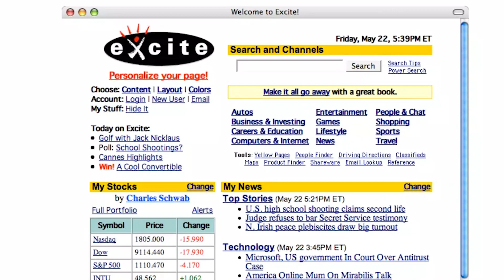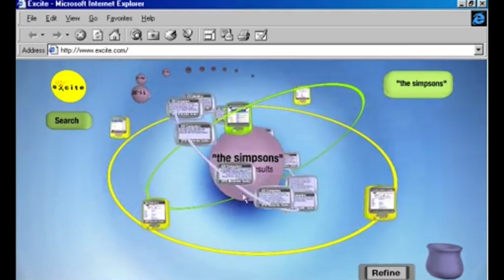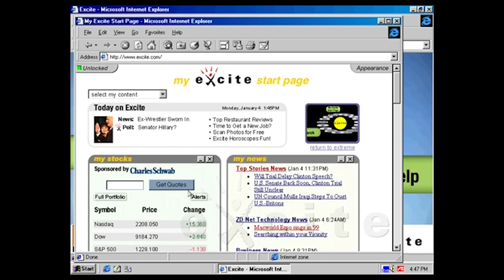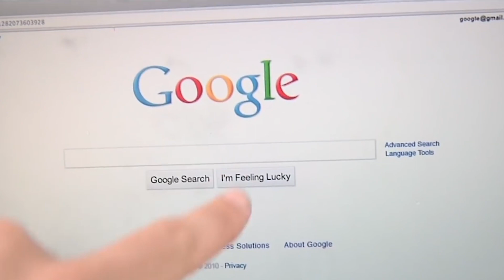The Google Sale That Almost Happened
Learn the story of the google sale that almost happened!

Prepare to embark on a captivating journey back in time to the very heart of the tech revolution in Silicon Valley. In this documentary-style video, we delve into an almost forgotten yet significant chapter from the annals of the digital world - the story of how Google, now a titan in technology, was almost sold to Excite, a then-popular search engine, for a mere one million dollars in 1999.

In this narrative, we follow the ambitious young creators of Google, Larry Page and Sergey Brin, as they grapple with the challenges of nurturing their revolutionary brainchild, the BackRub algorithm, in a cramped garage. You'll feel the tension, the exhaustion, and the desperation of the duo, as their financial resources rapidly deplete, compelling them to consider selling their ground-breaking project.

This video takes you inside the high-pressure boardroom of Excite, where CEO George Bell and his team find themselves confronted with a decision that could redefine their future. Witness the birth of PageRank, Google's defining algorithm, and the fear it instills in the team at Excite. The proposed changes were radical, and Bell had to make a choice - to step into the unknown or stick to the familiar.

As the suspenseful negotiation unfolds, you'll be on the edge of your seat, waiting for the final answer. And when it comes, you'll be left with a sense of disbelief at the missed opportunity. A resonant "No" that echoed not just within the meeting room but across the entire landscape of the digital world.

In this video, we present a detailed account of these life-altering moments. We've pieced together information from various sources, interviews, and insider reports to create a holistic, gripping narrative. This is more than just the story of a negotiation gone awry; it's a tale of resilience, determination, and the indomitable spirit of innovation.

By the end of this journey, you'll have a newfound appreciation for Google, understanding how close we were to living in a world where this tech giant could have been an unheard name. You'll witness how a single decision can ripple through time, shaping the course of the digital landscape as we know it.

This video serves as a testament to the importance of embracing change and innovation - a lesson as relevant today as it was in 1999. It's a must-watch for entrepreneurs, tech enthusiasts, historians, or anyone interested in the dynamic, high-stakes world of technology start-ups.

Whether you're a fan of thrilling corporate dramas, a tech history aficionado, or just someone fascinated by the 'what ifs' of the world, this video is for you. So, sit back, click play, and join us as we unravel the remarkable story of 'The Google That Wasn't'.

We're excited to explore this incredible journey with you.